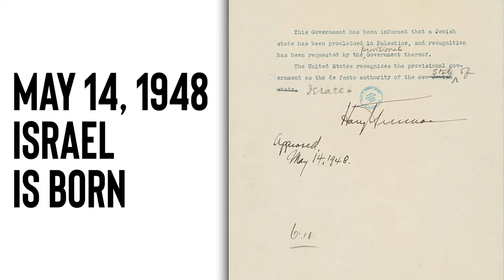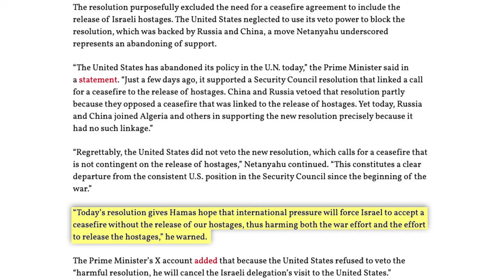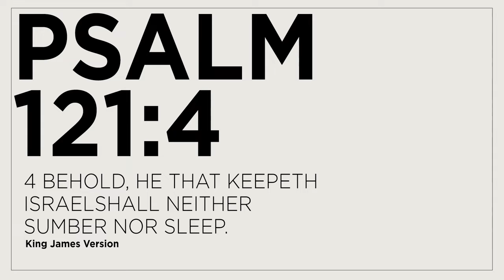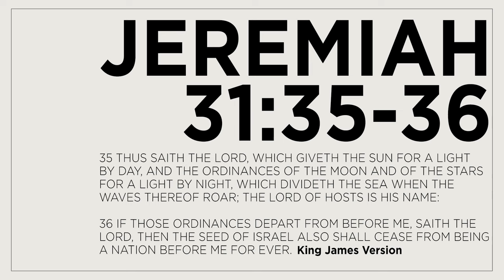Prophecy Files Briefing: Global Tension and the Spirit of Haman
Join Pastor Joey Rogers for this week's Prophecy Files Briefing. He discusses global issues as well as the ancient spirit of Haman that is still impacting the hearts and minds of people today.